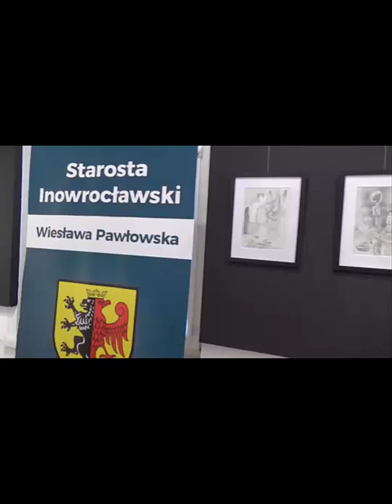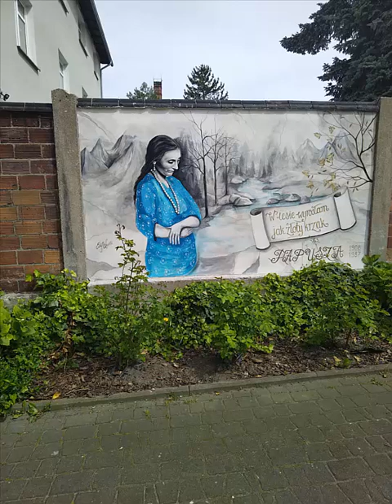3387= Inowrocław muzeum kasprowicza parter 29kwietnia2024